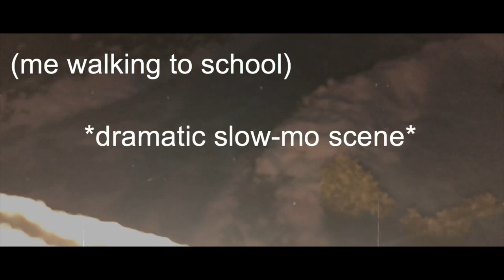i have a disease...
ok this was funny so like
this is my fav vid
xd

peace